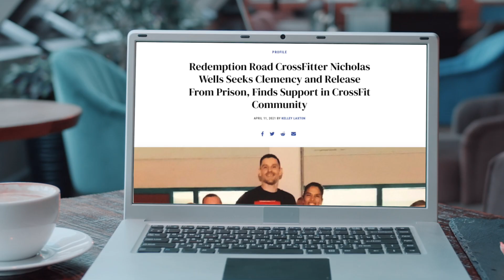The Phoenix Micro Content | Nick's Story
As part of a much larger ongoing video partnership, we create micro story content - this is Nick's Story